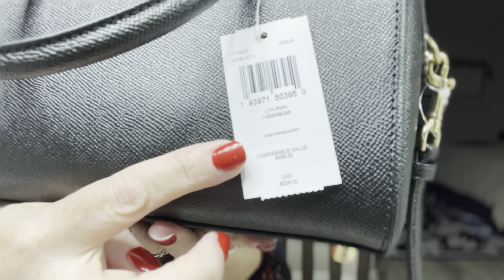Early Christmas Handbag unboxing!!!